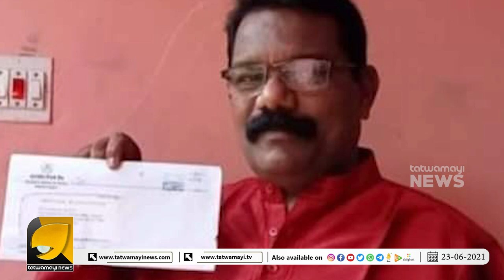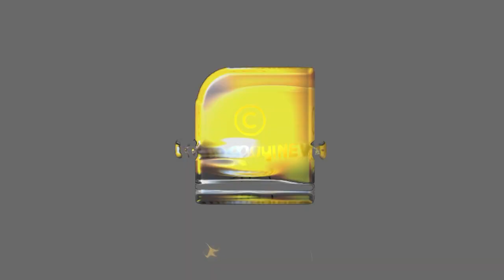നരേന്ദ്രമോദി എന്ന ജനസേവകന്‍, പുതുജീവന്‍ നല്‍കിയത് ഒരു മലയാളി കുടുംബത്തിന് | NARENDRA MODI